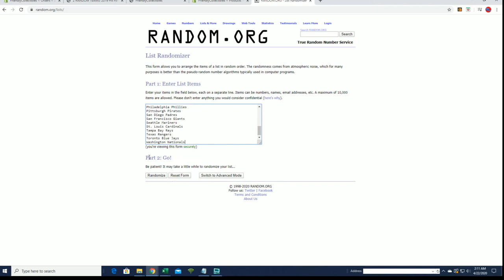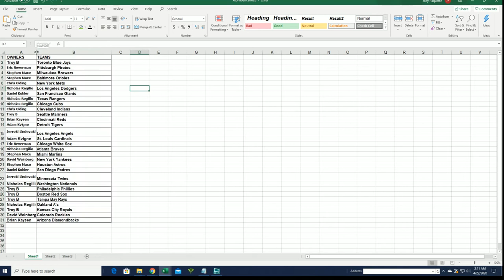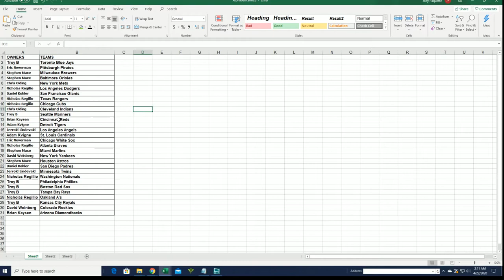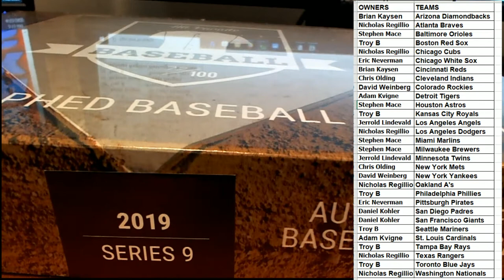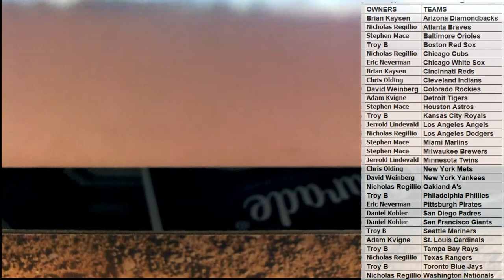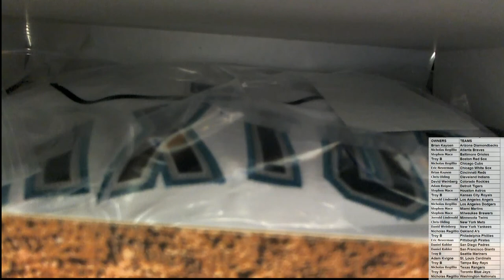2019 Hit Parade Autographed Baseball Jersey Hobby Box ID 19HPBBJERS102